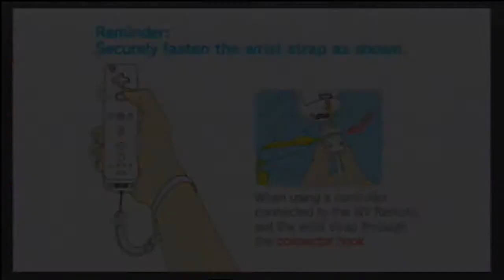Capture Test - Zelda Twilight Princess WII